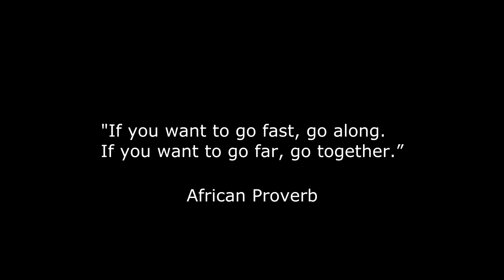Local Food Summit - Video 4 of 6 - Robyn Mello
- From the Local Food Summit hosted in 2017. Robin is a dedicated permaculturist, educator and community activist in Philadelphia. As a key staff member of the Philadelphia Orchard Project she has a front row seat to witness the effects that growing food together as a community has on the lives of children and neighborhoods. This is a wonderful example of how to build healthy people and community within an urban environment. We really enjoyed our visit with Robin and you can listen in too. Enjoy.